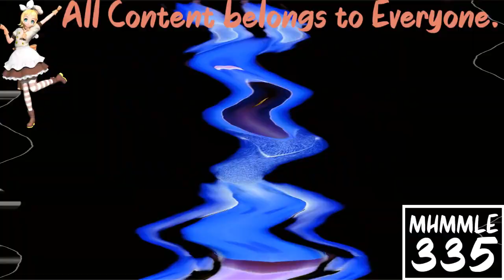(REQUESTED) Gummy Bear - Rhythm is a Dancer in G Major 614 (FIXED)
Fixed for matheus Correia campos because he used KineMaster, and I don't use KineMaster.